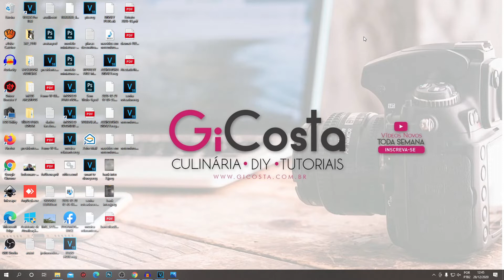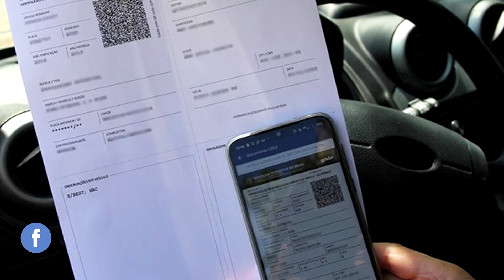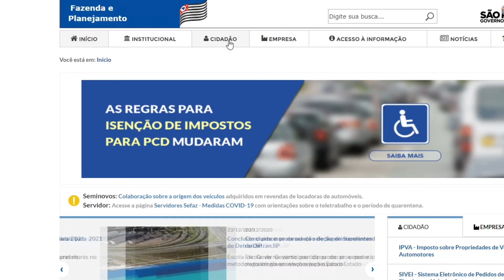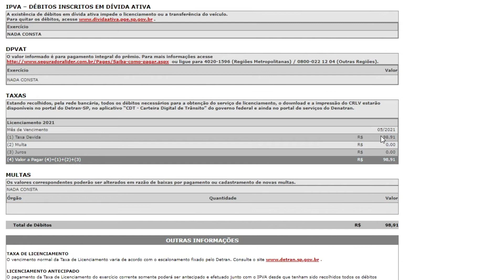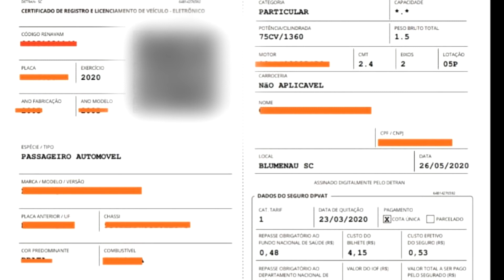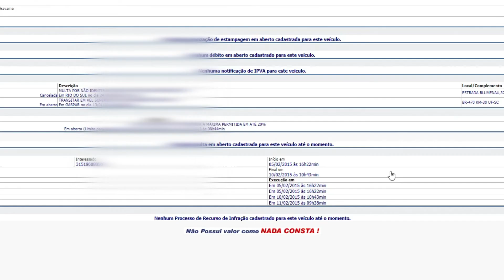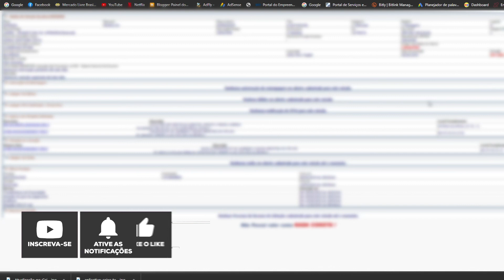COMO CONSULTAR O IPVA 2021 PASSO A PASSO SÃO PAULO E SANTA CATARINA | GI COSTA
Hoje vamos consultar o IPVA para saber valores para 2021 para o estado de São Paulo e Santa Catarina, veja o passo a passo que é simples e fácil!

USEM ESSE CÓDIGO BÔNUS:
⏩ CÓDIGO - F64PDVCY7WYVT

⏩ANIMAÇÕES CRIADAS  SAVIO FERRAZ